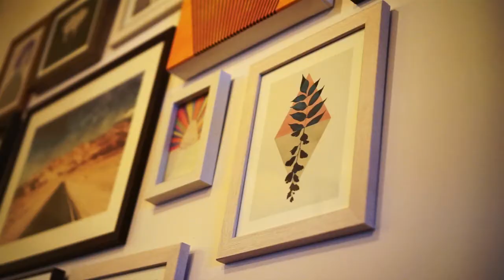(Vegan spot in korea)#1 PLANT편 -비건과 논비건 친구가 함께 먹고 즐겁게 놀기(NON-VEGAN TRIES A VEGAN FOOD)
안녕하세요!

VUDDY 의 VEGAN VIDEO 입니다!

VUDDY = VEGAN + BUDDY  가 논비건 친구들과 함께

비건 식당 이태원 PLANT에서 먹고 웃고 함께 즐기는 방송입니다.

비건과 논비건이 어울리는 것, 어렵지 않아요 :)